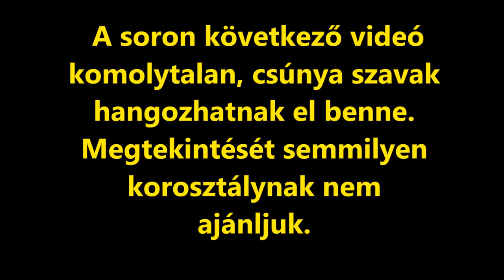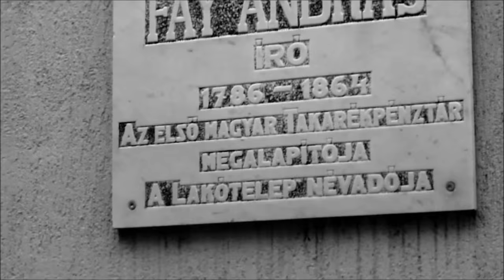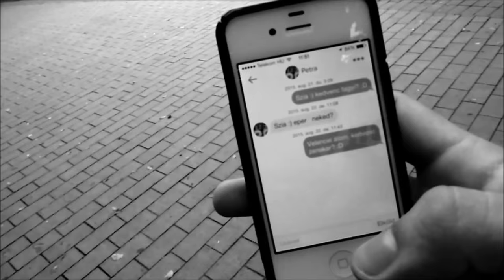HP - TÜKRÖM VERKFILM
HP Tükröm videoklip hivatalos verrkvideója

Kurdics Zoltán Gábor
2015